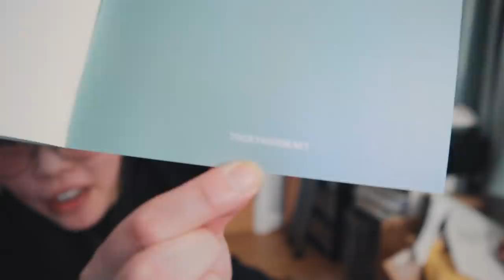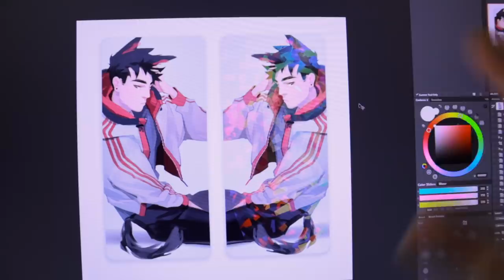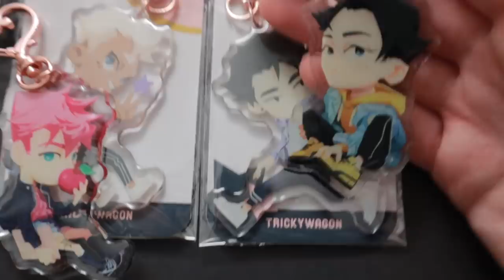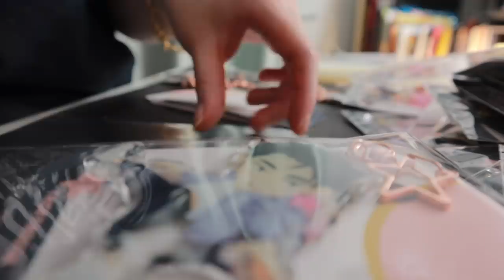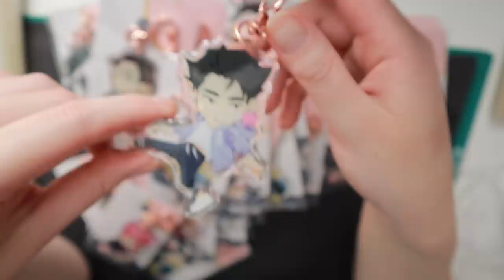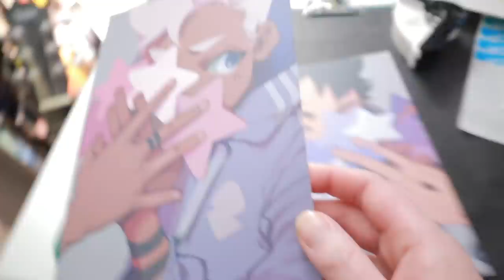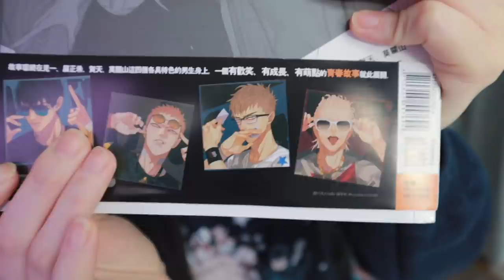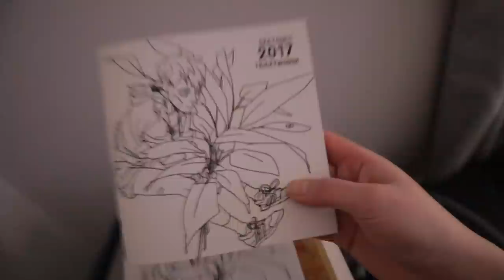old xian unboxing + about tictail. // #1.3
Heyho, thanks for tuning in to another vlog!
In this video: oc charms!!, epoxy woes, applying for a studio, old xian haul ♥, decluttering + about tictail closing.

This is the last vlog of the year, thank you so much for keeping me company throughout 2018 T___T it means so much to me!! Wishing you all a wonderful rest of December, take care and hope to see you in the New Year ☆